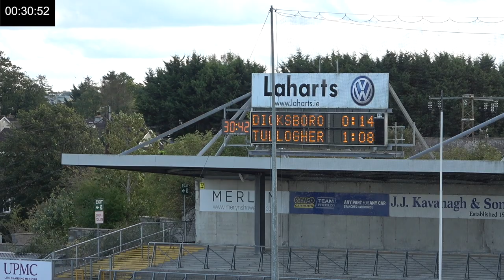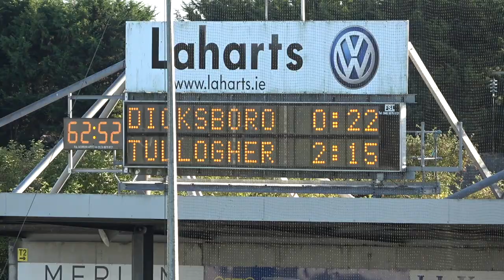Kilkenny Minor County Final 2021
Dicksboro vs Tullogher Rosbercon